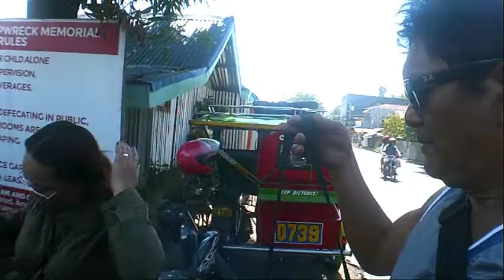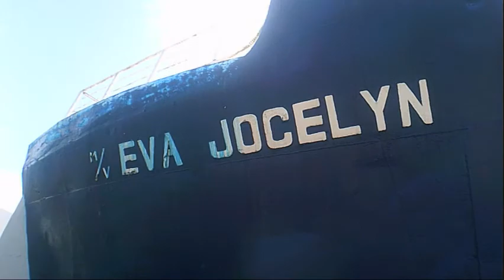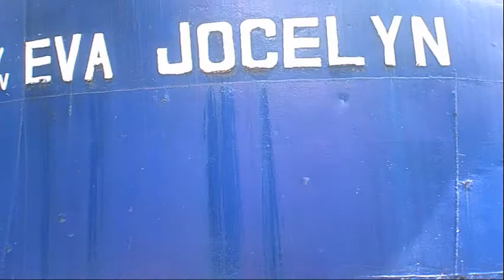BRGY. ANIBUNGAN It Comes a Tourist Attraction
i'm so enjoy when i reach this Ship M/V E.J it comes a Tourist Spot Attraction,, When this Big Ship Hit by Storm Surge Yolanda after that time'''Now, The Brgy. Anibungan, Rise Again !

''Mabuhay''Tacloban City!..